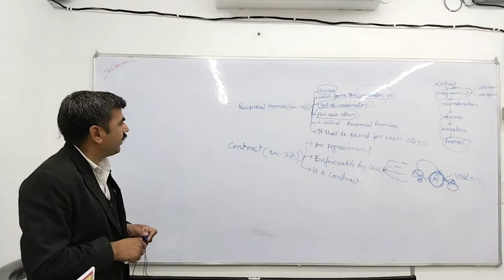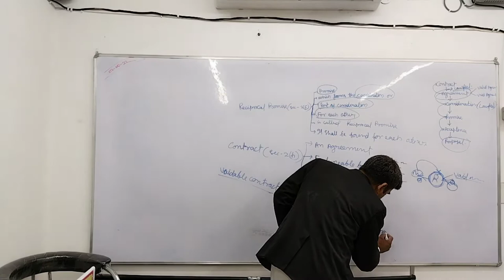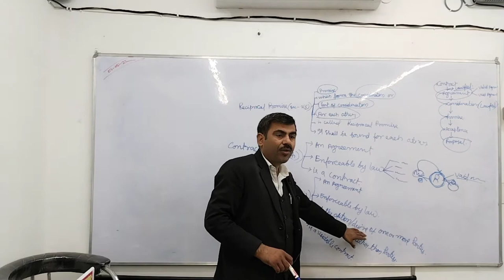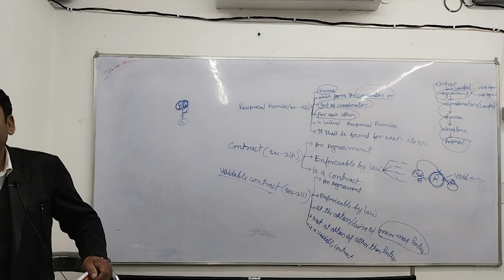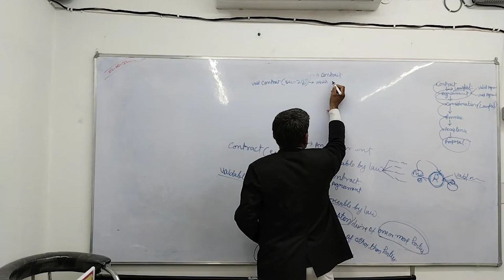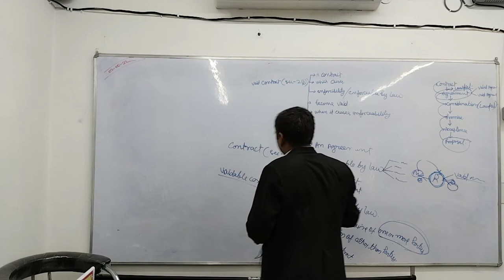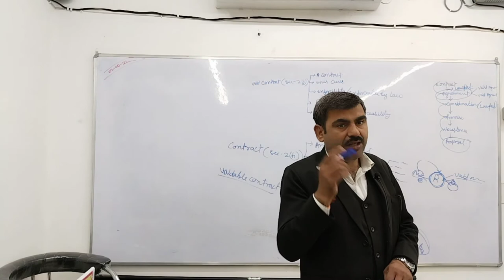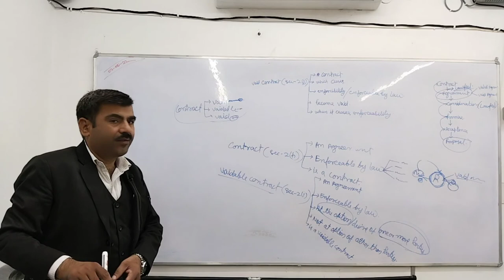PCS-J || Offline Classroom Programme || Contact for admission 9455222921